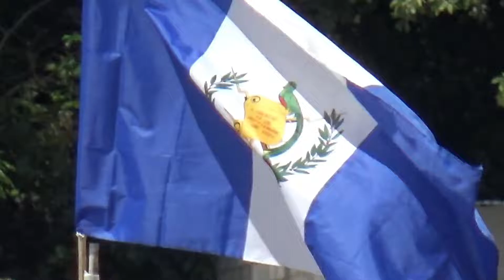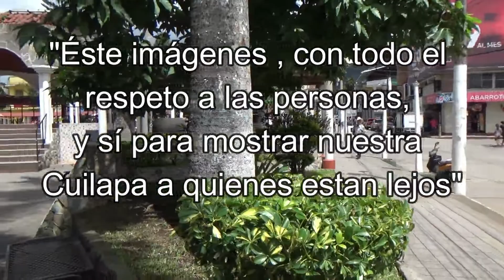CUILAPA ¡ Viva la Vida¡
Un lunes en Cuilapa Santa Rosa, vemos muchos jubilados a cobrar su pensión , Cuilapenses trabajadores y una bonita mañana con el sol , que estamos pasando días de mucha agua y perjudica a muchas personas , pero hoy fue una linda mañana en Cuilapa.